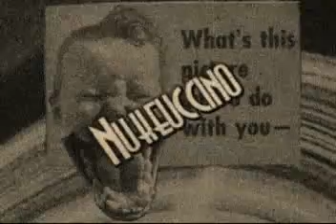nukeuccino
Term 3, 2012: Steampunk Animation (Terry Gilliam Inspired) Example: Nukeuccino